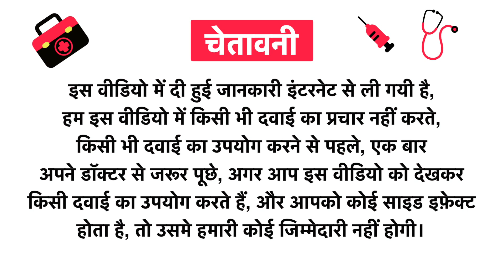Virgo Healthcare Hepawerg Veggie Capsule Uses in Hindi | Side Effects | Review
Virgo Healthcare Hepawerg Veggie Capsule Uses in Hindi | Benefits | Side Effects | Dose

Topics Covered in This Video
Virgo Healthcare Hepawerg Veggie Capsule Uses in Hindi
Virgo Healthcare Hepawerg Veggie Capsule Kis kaam aati hai
Virgo Healthcare Hepawerg Veggie Capsule Review
Virgo Healthcare Hepawerg Veggie Capsule Side Effects
Virgo Healthcare Hepawerg Veggie Capsule ke fayde in hindi
Virgo Healthcare Hepawerg Veggie Capsule how to use